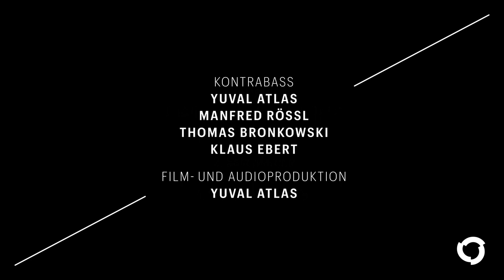Jacques Vanherenthals: Varium et Mutabile, Bielefelder Philharmoniker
Jacques Vanherenthals: Double Bass Quartet "Varium et Mutabile"
1. Choral 00:00
2. Marche 01:55
3. Elegie 05:50
4. Final - Rondo 08:14

Recorded in November 2020 in Rudolf-Oetker-Halle Chamber Music hall in Bielefeld by the double bass group of the Bielefeld Philharmonic Orchestra 2020: Yuval Atlas, Manfred Rössel, Thomas Bronkowski, Klaus Ebert.